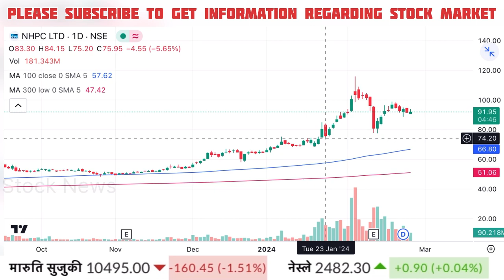NHPC share news today | nhpc share Nhpc share latest news | Nhpc share analysis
Cnbc Awaaz, Zee Business, At Now Sawdesh, Best Pick Anil Singhvi Stocks Analysis, Sanjiv Bhasin Best Picks, Prakash Gaba Stock Analysis Best Picks, Gaurang Shah Stock Analysis